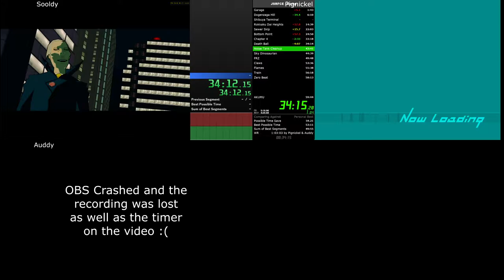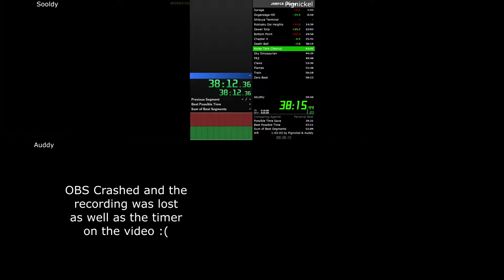Jet Set Radio Future Speedrun (58:45) - Coop 3-Player - Any% - NTSC - CXBX